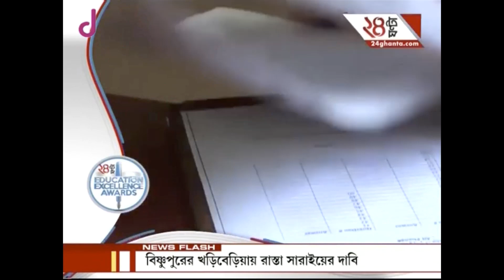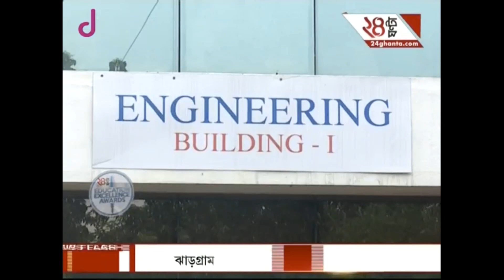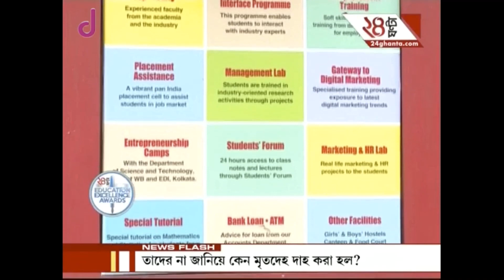And The 24 Ghanta Education Excellence Award 2017 Goes to .... Brainware Group!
Brainware Group created history, was awarded the prestigious 24 Ghanta Education Excellence Award 2017.

Ever since it's inception, Brainware has strived to create new landmarks and maintain excellence in every sphere of education and human capital development -  be it technical education like engineering,  professional courses like management education, (MBA), creative courses like multimedia, and even skill development courses.

We hope to create more such landmarks in the education sector and make Brainware a center of education excellence in near future.